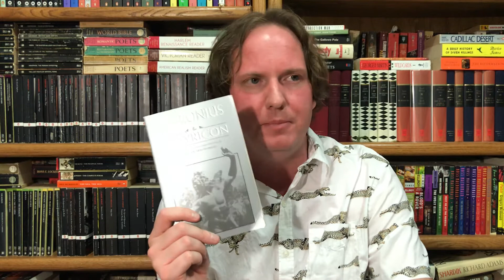Augustusalong Part 3: Nero, Galba, Otho, and Vitellius in Suetonius’ Lives of the Twelve Caesars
A ruddy discussion of Nero, Galba, Otho, and Vitellius from Suetonius’ biographies. I am reading the Robert Graves translation revised by Michael Grant.

Recommended if you like:
The Annals by Tacitus (Nero)
The Histories by Tacitus (Galba, Otho, and Vitellius)
Civil War by Lucan (also known as Pharsalia)
The Satyricon by Petronius
Britannicus by Jean Racine
Tragedies and Philosophy by Seneca (I personally don’t enjoy these, but they were written by Nero’s tutor)